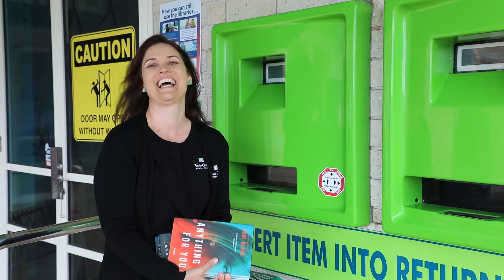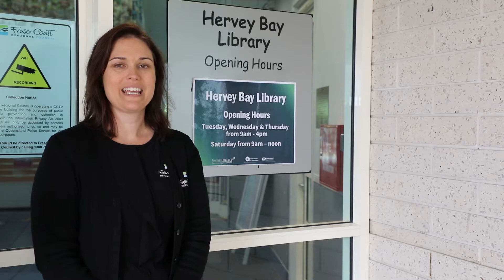Behind the Scenes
Watch as staff member Kim takes you behind the scenes to show you what happens at Hervey Bay Library after you slide your items through the chute ▶️🎥👀